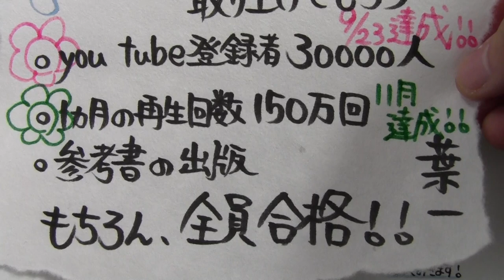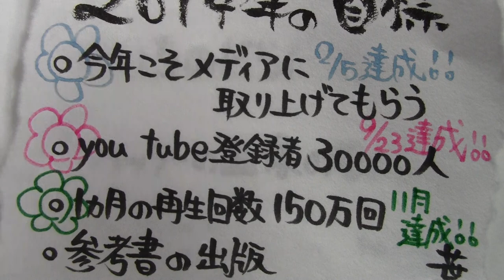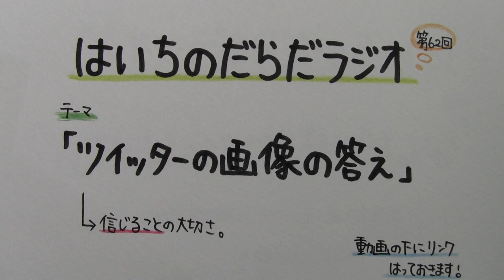【はいちのだらだラジオ】 第６２回 － ツイッターの画像の答え